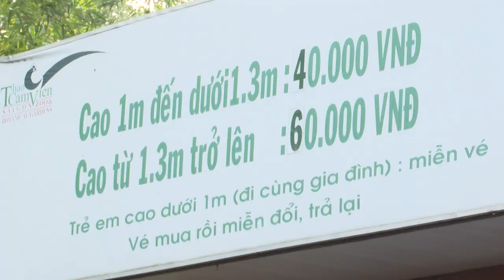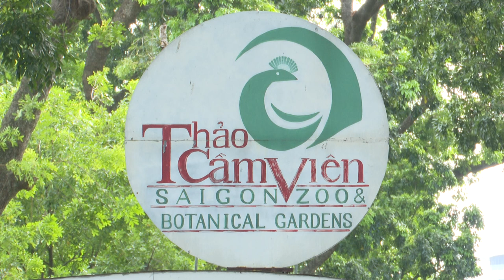Tư liệu Sở Thú & Suối Tiên